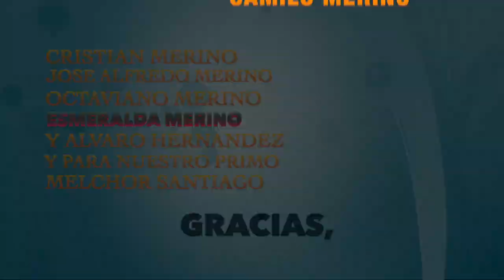Cumpleaños de Camilo Merino, 8/6/2022, Greenfield Ca. Parte1